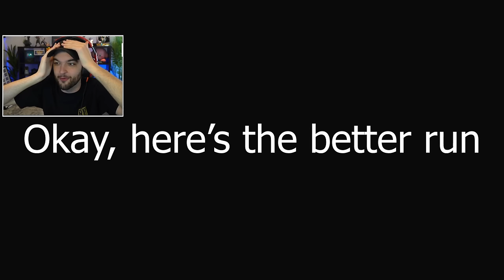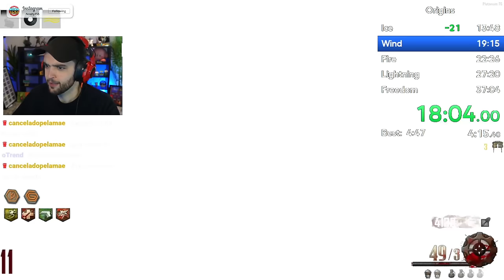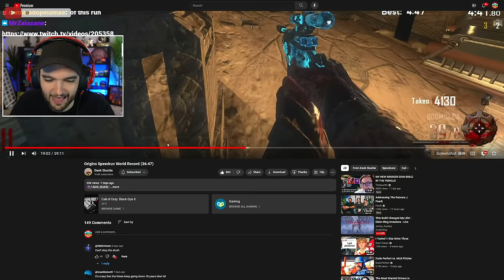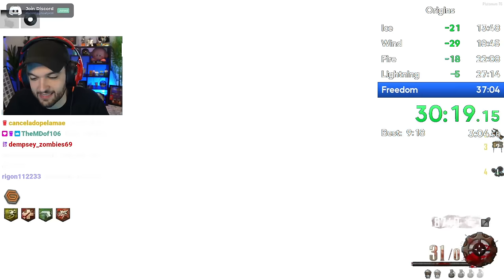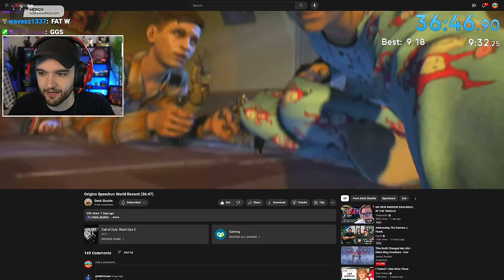ORIGINS World Record Speedrun... HOW?! (noahj reaction)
OR SUFFER.

-NoahJ456